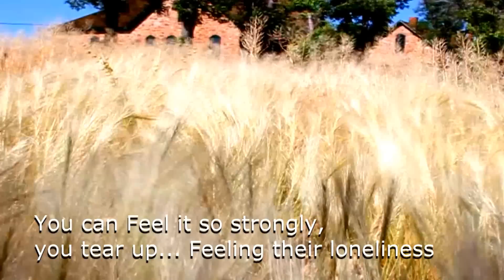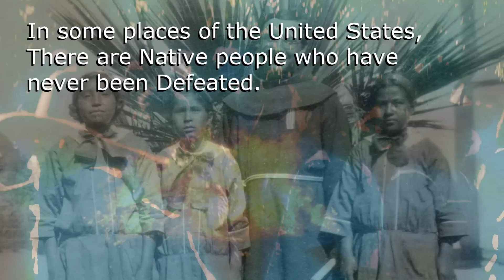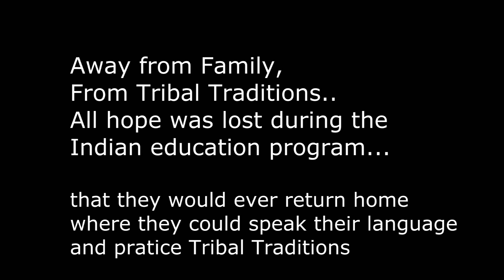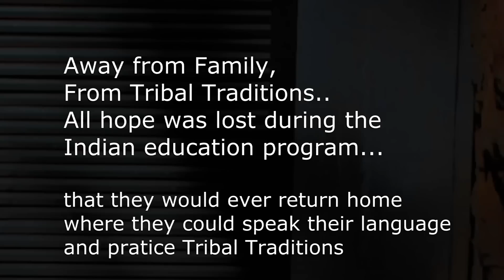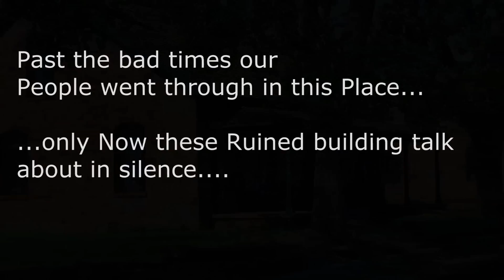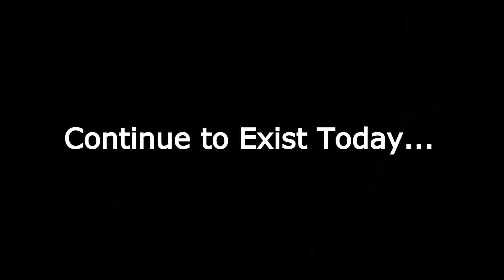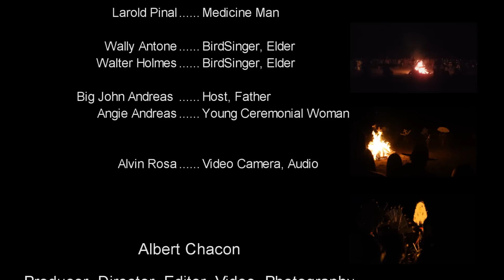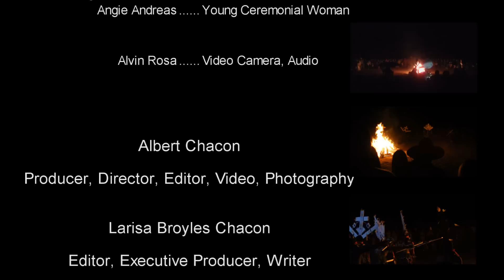Discovering Apache History at White Mountain Apache Reservation 2012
May 2012 visit to the White Mountain Apache Reservation.  I travelled with Wally Antone and Walter Holmes, who were invited guests to the Sunrise Ceremony of Angie Andreas.  Her father, Big John Andreas (Cahuilla/Apache), was the host, and the event was overseen by Apache Medicine Man Larold Pinal.  We were guests of the Apache people during this important ceremony for Angie, and we were asked to film and document what we could of her coming-of-age ceremony, which will be shown in a separate documentary.  During a break, my group visited Theodore Roosevelt Indian Boarding School, and I was inspired to do this video after coming face-to-face with the Apache side of my heritage and feeling like I wanted to capture the emotion of the moment.     Music by the White Mountain Apache people, Chris Haigh (song: "Joining All Nations")  and Royaltyfreemusic.com (song: "Best Kept Secret")."Getty Images Music 492997-Best Kept Secret", sound recording administered by:
Getty Images Music